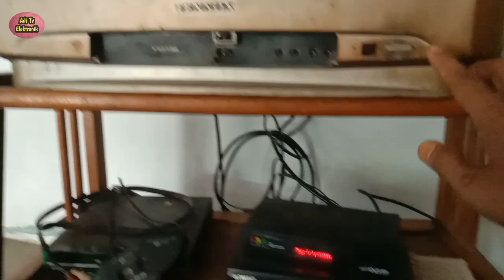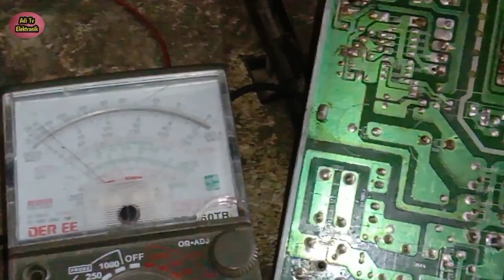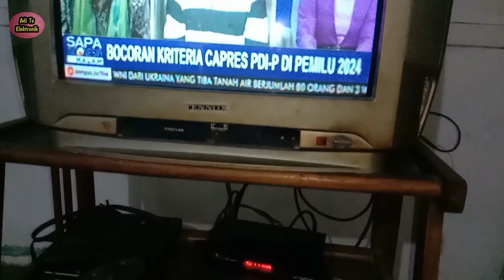Tv China tidak ada tampilan gambar namun suara normal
Semoga saja video tutorial kali ini bisa bermanfaat buat teman-teman pemula dimanapun berada yaitu tv China tidak ada  tampilan gambar namun suara normal atau tv tidak gambar atau OSD alias kosong namun suara normal atau dengan kalimat lain tv menyala hanya sebatas suara saja.Disini saya juga sertakan data pin fbt yang biasa beredar dan sering di pakai tv China umumnya harapannya sih bisa sekaligus menambah data catatan teman-teman pemula semua agar lebih banyak lagi mengetahui data pin kaki fbt tv China.Oleh karena itu simak dan tonton video ya sampai selesai ya agar kalian semua bisa faham.Selamat belajar dan selama menonton